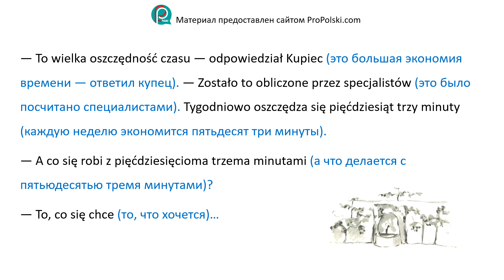Mały Książę 23 - Маленький Принц 23 глава по методу Ильи Франка